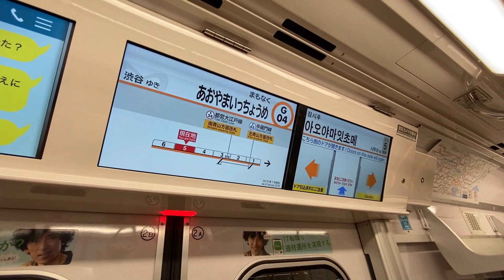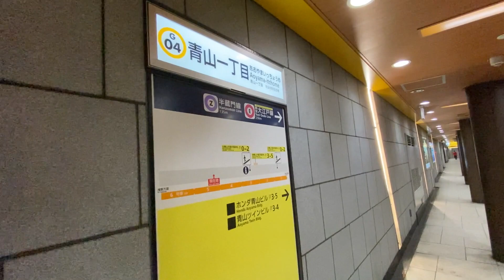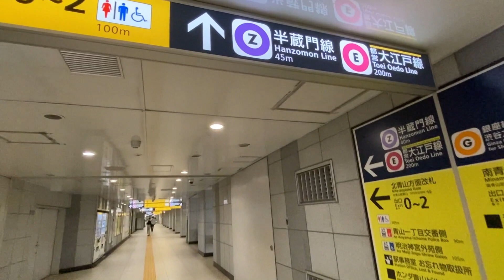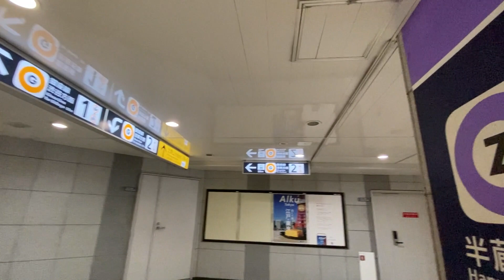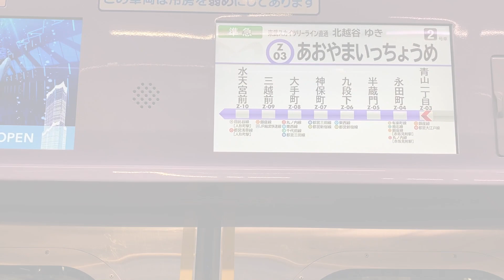駅乗換え【青山一丁目駅乗り換え〜銀座線→半蔵門線】2023.5.東京都港区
東京メトロの銀座線と半蔵門線、そして都営大江戸線と3路線が集まる
「青山一丁目駅」の、銀座線と半蔵門線の乗換光景、短時間で楽々です。